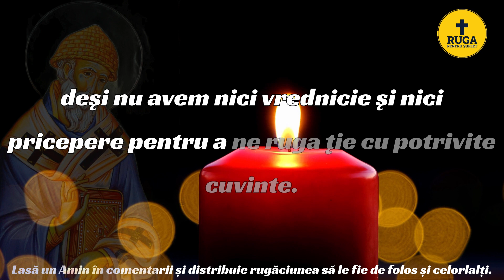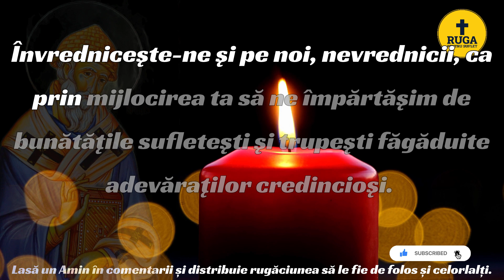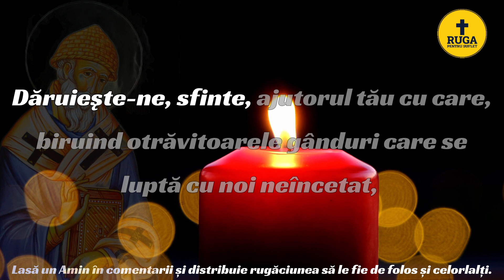Rugaciune catre Sfantul Spiridon mare Facator de Minuni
Asculta puterea rugaciunii.

-- Va rog sa setati de la rotita care apare in player-ul videoclipului calitatea cea mai buna HD (1080p) pentru a va putea bucura de calitatea videoclipurilor pe deplin. Multumesc si Doamne Ajuta.

--- Tot daca doriti nu uitati sa va abonati si sa bifati clopotelul pentru a fi instiintati de fiecare data cand postam o noua povestire sau rugaciune minunata.

Aceste videoclipuri sunt create de mine. Am depus efort si resurse pentru crearea acestora. Daca va plac m-as bucura sa va abonati si sa apreciati clipurile.  Copierea si repostarea lor in alta parte este strict interzisa.  Detin drepturile de autor.